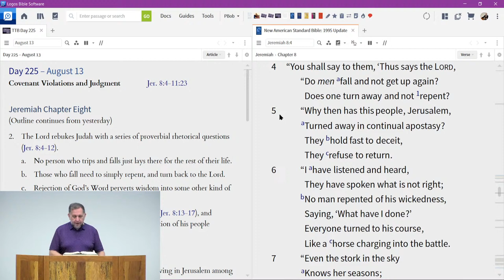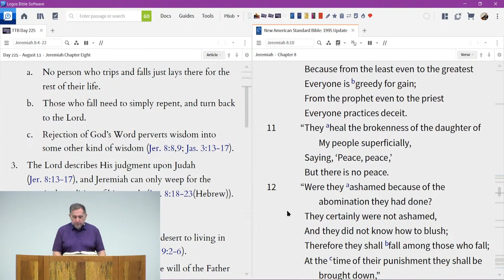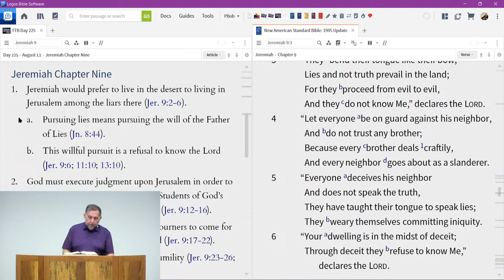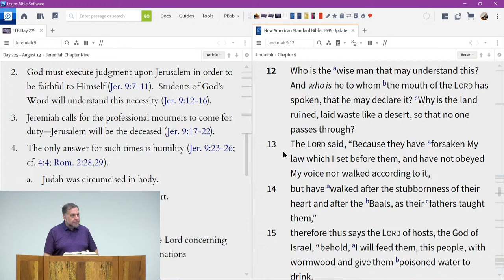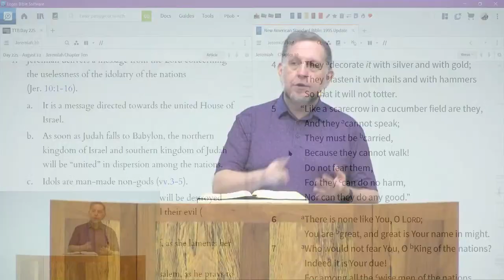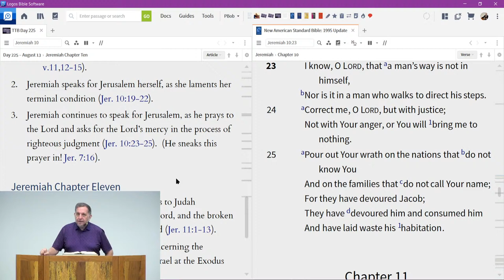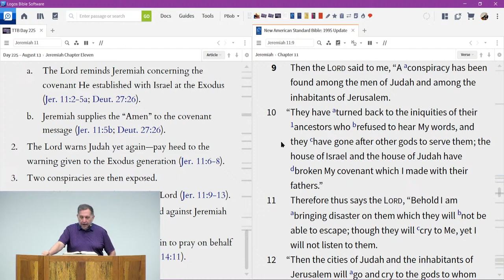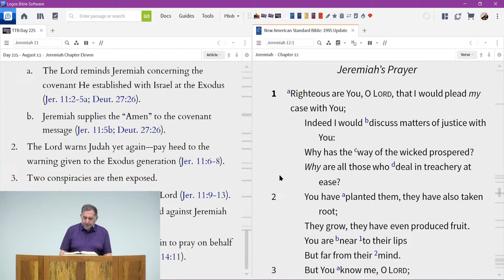Through the Bible 2022 (Day 225)